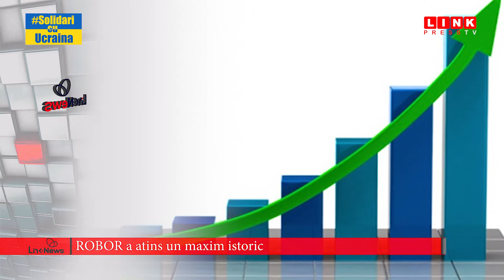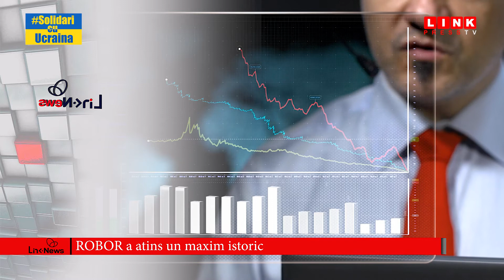ROBOR a atins un maxim istoric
ROBOR a atins un maxim istoric, iar Romania ar putea ajunge in situatia Greciei. Dan Suciu, purtătorul de cuvânt al BNR, a vorbit despre posibilitatea ca România să ajungă în situaţia Greciei din 2015, când a fost aproape de faliment, dar şi despre creşterea ROBOR şi a inflaţiei. Află mai multe detalii despre acest subiect, din materialul LinkNews.